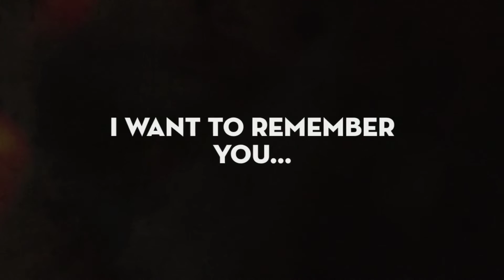Worth Remembering - 6m Baby Girl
Decorate your life with the things worth remembering. This adorable baby girl was being photographed for her 6m Sitting Baby Session from her Beautiful Baby Plan at Vanessa G. Photography.